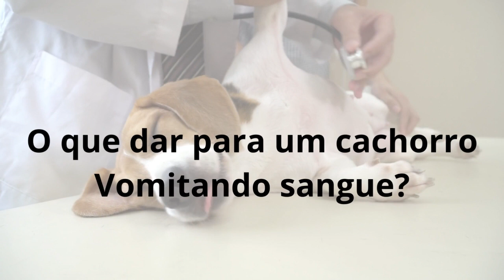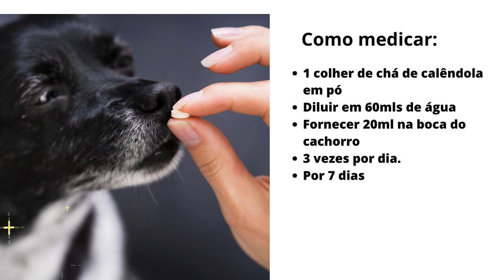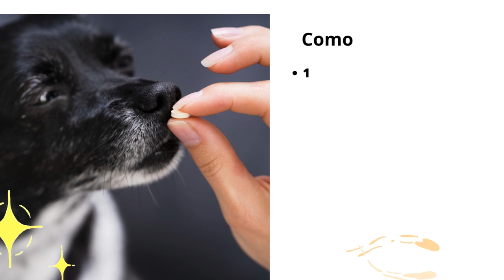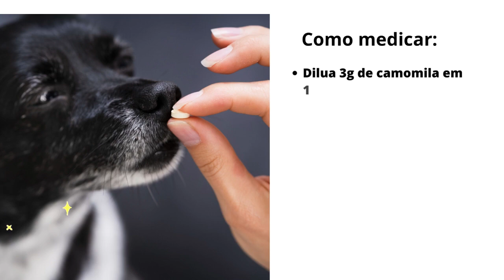REMÉDIO CASEIRO para cachorro vomitando sangue.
Se está procurando um remédio caseiro para cachorro vomitando sangue, está no lugar certo.

Assista depois  vídeo abaixo e entenda o que significa um cachorro vomitando sangue.

Caso não tenha condição de levar seu cachorro vomitando no veterinário, nesse vídeo te ensinarei o melhor jeito de dar suporte para seu amiguinho.

Se quer saber o que dar para cachorro vomitando sangue assista esse vídeo até o fim, tenho certeza que assim poderá ajudar seu amiguinho da melhor forma possível.